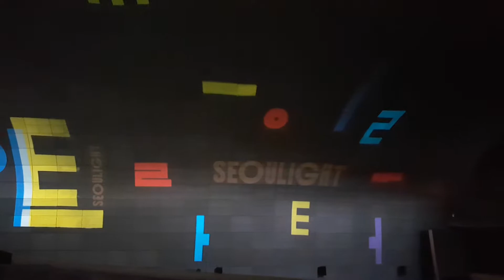이 놀라운 미디어아트쇼는 무엇이란 말인가? 서울라이트 ‘서울해몽Ⅱ'의 장관 [DDP]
서울디자인재단(대표이사 최경란)은 2021년 서울라이트 ‘서울해몽Ⅱ’를 지난 26일 공개했다. 올해 서울라이트는 2021년 3월 26(금)일부터 4월 1일(목)까지 동대문디자인플라자(DDP) 서측 전면의 220m스크린을 통해 상영되고 있다.

2019년 12월말 첫 선을 보인 미디어파사드 축제 ‘서울라이트’는 100만 명이 넘는 시민들이 관람하며 서울의 새로운 명물로 떠올랐다.

이번 2021년 ‘서울라이트’ 주제는 ‘서울해몽Ⅱ(SEOUL HAEMONGⅡ)’이다. 서울해몽은 ‘서울의 꿈 풀이’라는 뜻으로 ‘서울라이트’를 주관하는 서울디자인재단은 올해 행사의 취지를 코로나19로 지친 시민들에게 드리는 ‘희망의 빛’ 이라고 설명했다. 봄이라는 계절에 떠오르는 이미지, 즉 아름다운 꽃과 새 생명이 움트는 자연의 느낌을 곡면의 DDP 외관을 활용해 미디어아트로 표현하여 시민들에게 희망의 메시지를 전하려는 것이다.

이를 위해 과거, 현재를 담은 서울의 6백만 장의 사진과 전 세계에서 수집한 자연경관, 지리적 형태, 생태 경관 등의 모습을 담은 총 일만 일천 여장의 사진들을 학습한 AI알고리즘을 기반으로 수백만 장의 다양한 사진을 미디어아트 작품에 담았다.

이번 작품은 2019년 서울라이트 개막작을 선보인 터어키 출신의 세계적인 비주얼 아티스트 ‘레픽 아나돌(Refik Anadol)’이 총감독 겸 작가로 참여하였다. 월트디즈니 콘서트홀 외벽을 활용한 미디어파사드 을 연출했던 레픽 아나돌은 지난 ‘2019 서울라이트 : 서울 해몽’의 메인 작가이자, ‘2020 서울라이트 : DDP LIGHT ON’의 총감독으로 참여하며 세계적 수준의 미디어 파사드를 선보인 바 있다.

비주얼 아티스트 레픽 아나돌(Refik Anadol)은 “이번 쇼가 코로나19 극복을 위해 최전선에서 희생적 봉사를 펼친 전 세계 의사와 간호사 그리고 우리 모두에게 희망과 위로가 되길 바란다.”고 전했다.

서울디자인재단 최경란 대표이사는 “세계적인 팬더믹 상황에서도 재단은 새로운 시대의 디자인 경험을 제공하는 콘텐츠를 선보이고 있다.”며 “이번 서울라이트로 동대문이 봄꽃처럼 다시 살아나고 전 세계가 행복한 일상을 찾는 희망의 순간이 되길 바란다”고 전했다.